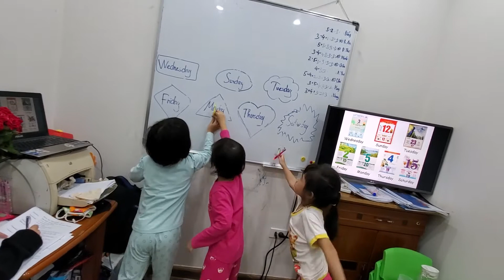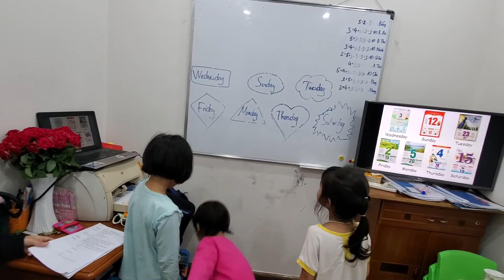Vocab's game - Bống, Anh Thư, Diệu Thư - Ms Jenny's little kids